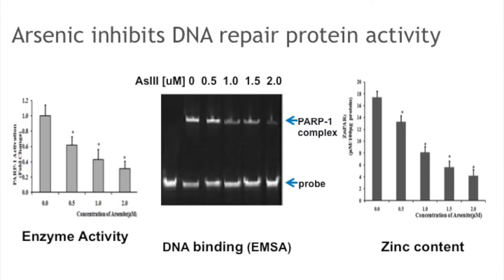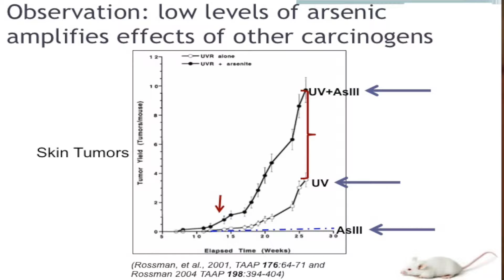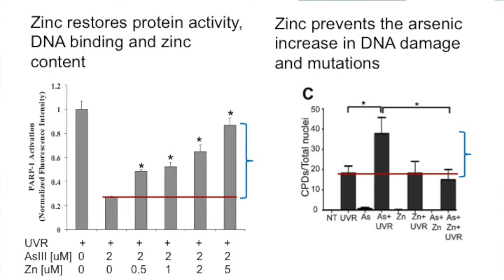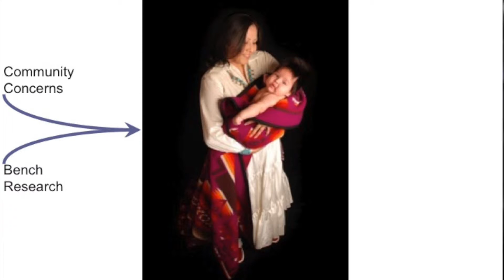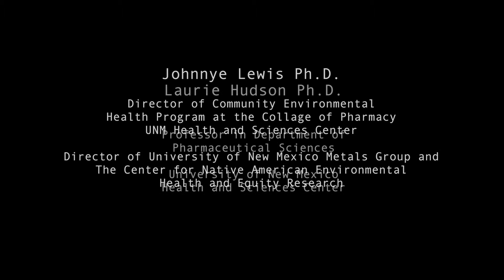Zinc Fingers and Heavy Metal Toxicity on the Navajo Nation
This film was created in conjunction with the Social Media Workgroup (SMW), a Center for Advanced Research Computing (CARC) partner which investigates the social and ecological impacts of media technology through practice-based research. The video features interviews with Dr. Johnnye Lynn Lewis, Director of the University of New Mexico (UNM) Community Environmental Health Program at the College of Pharmacy, the UNM Metals Group, and the Center for Native American Environmental Health Equity Research; Dr. Laurie Hudson, Professor of Pharmaceutical Sciences at the UNM Health Sciences Center; and Dr. Susan R. Atlas, Director of the UNM Center for Advanced Research Computing and Research Professor in the UNM Department of Physics and Astronomy.

The video explores the multi-disciplinary research that is being conducted at UNM to identify the problem of mine waste and heavy metals toxicity within communities on the Navajo Nation, and the research into zinc-finger proteins and that offers a potential way of reversing the toxicity of some of the heavy metals by supplementing zinc to reverse damage from ongoing exposure.